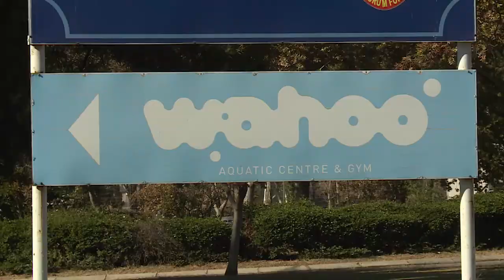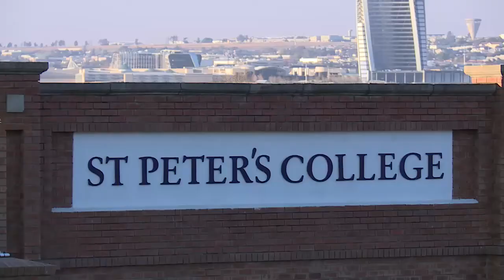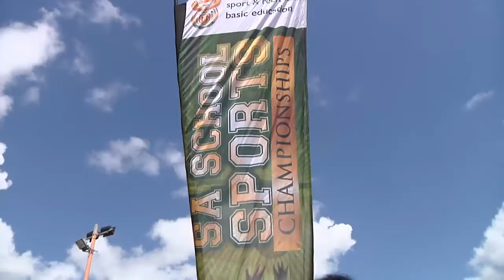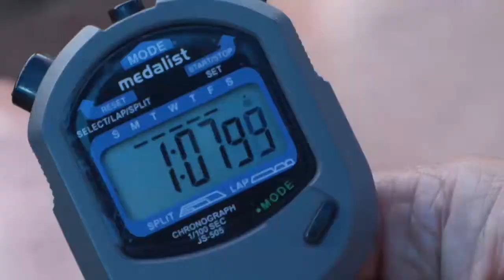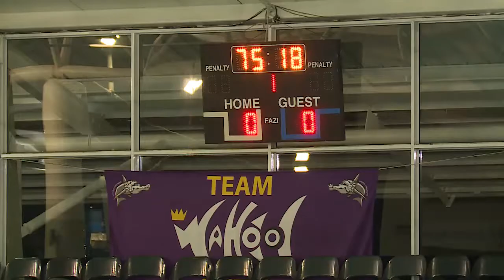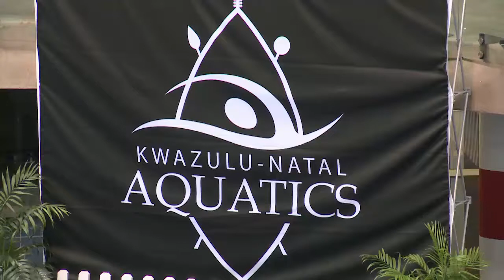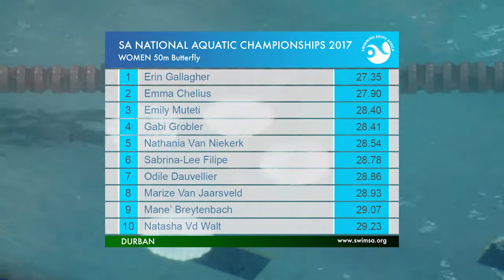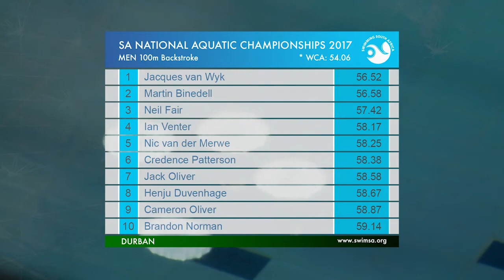THE SWIMMING SHOW EP 53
The Swimming Show
Episode 53
Broadcast Date: 24 June 2017

Features:
Part 7 of our SA National Aquatic Championships coverage,
The Girls u18 final from the SA National Water Polo Champs held in Stellenbosch, and the SA Schools Championships held in Polokwane, Limpopo.